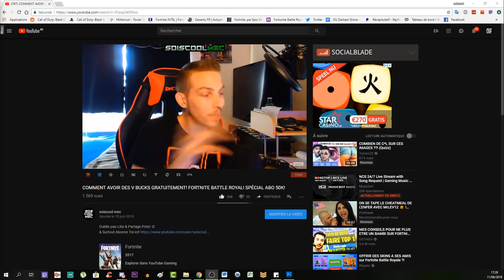COMMENT DÉBLOQUÉ LE BOUCLIER ET LA FAUX DE THULÉ! TUTO L'AUBE GLACIALE! COD WW2 ZOMBIE DLC 4!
Vidéo CoD IW Zombie:
Clés Illimité:

"SOISCOOLMEC"

"STRIKESOISCOOL"

Top Don!!!
187 COD CreV al-pha-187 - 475€
Loic Hemon - 462€
Joohny34 - 369€
Dropdead_boy - 288€
Donovan - 205€
AmneesiaaKush - 164€
BlackFires - 159.5€
Audrey Marley - 159€
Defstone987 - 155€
Tibo's - 100€
Stéphane - 80€
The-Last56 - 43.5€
Ambre Bourdarie - 41€
Allan - 40€
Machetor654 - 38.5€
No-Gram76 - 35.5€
Olivier - 30€
LeGameurDu59 - 25€
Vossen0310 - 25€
dg_smads - 23€
Zartekgamer - 21.5€
SkYzZo - 20€
Akim - 20€
ray-p-8 - 20€
RimkusRsl - 20€
BahamutChaos1 - 17€
D4FT-P3DR4U - 15.5€
K07C - 15€
crowszero72 - 13€
Fabonobo - 12€
xDi4boLiKzZ - 11€
kvvd-Xday_zX - 11€
NexTaz - 10€
Dryz Glitcher - 10€
Cédric - 10€
Xx_rohn25_xX - 10€
WhiteShade59 - 10€
Alexandre - 6€
LpkAyaa - 6€
BryanBancilhon - 5€
Delta-Glitching - 5€

Musique Outro!